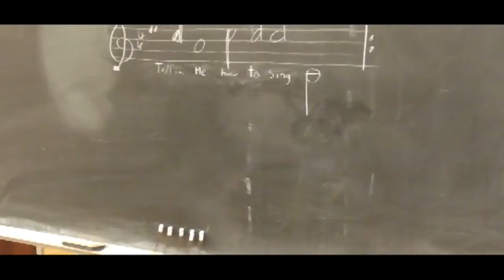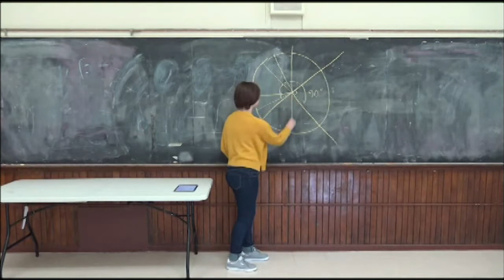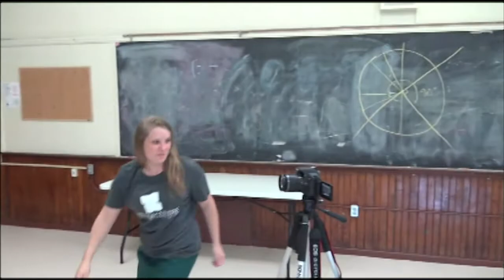AVSSTV - Sept. 15, 2017 Broadcast